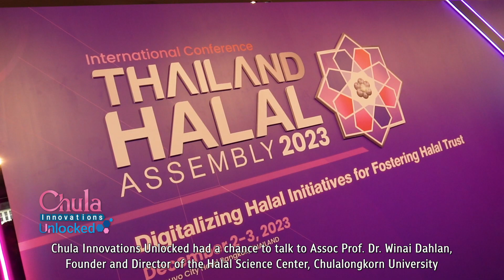Teaser EP.29 we also get to know about Halal Route Mobile Application.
In late 2023, hundreds of delegates from all over the world headed to Bangkok to attend The Thailand Halal Assembly 2023: Digitalizing Halal Initiatives for Fostering Halal Trust
Chula Innovations Unlocked had a chance to talk to Assoc Prof. Dr. Winai Dahlan, Founder and Director of the Halal Science Center, Chulalongkorn University and found out that this international forum aims not only to benefit Muslims.
And we also get to know about Halal Route Mobile Application.
Find out more on Chula Innovations Unlocked
Chula Radio Plus FM 101.5